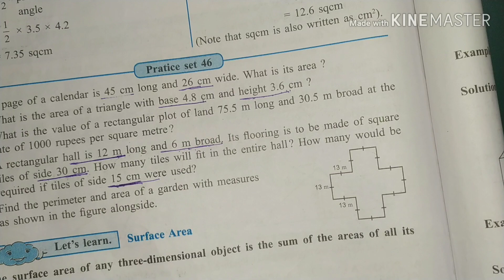7th Math | Perimeter and Area | Practice Set 46 | Q.5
Namaskar Vidyarthi Mitrano,
   Ya videomadhe mi Std 7th , Chapter Perimeter and Area, Practice Set 46 madhil problem no.5, Solve kela aahe,Yacha aapanaas upyog hoil.

Dhanyawad !!!